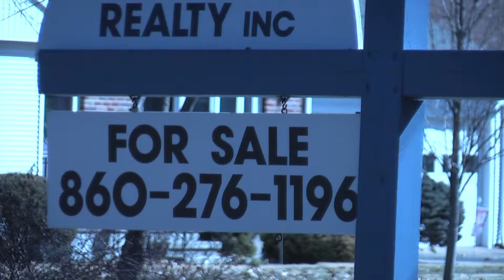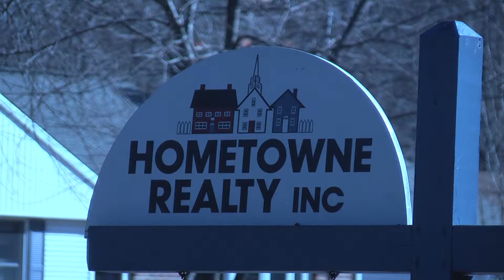Joseph Jalowiecki Interview